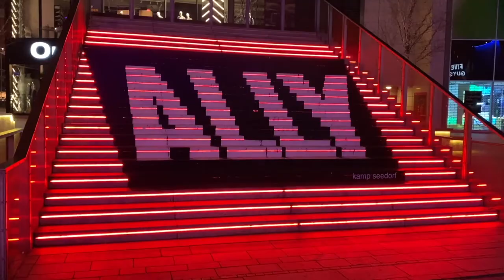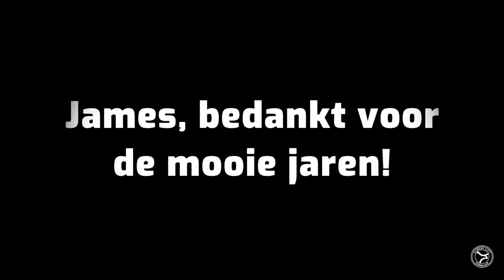Online Supporterscafe 29 mei 2020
In het Online Supporterscafe van 29 mei ruimte voor het laatste interview van James Efmorfidis in dienst van Almere City FC. Samen met Ole Tobiasen kijkt hij vooruit, maar ook terug op een mooie periode. Verder zitten deze uitzending stadionspeaker Tim de Vries en marketing manager Perry Hendriks aan tafel. Zij praten over hun werkzaamheden bij de club.